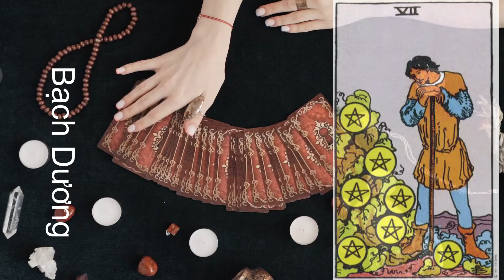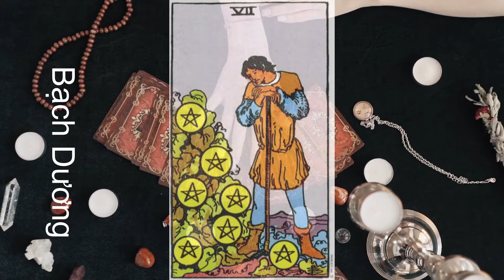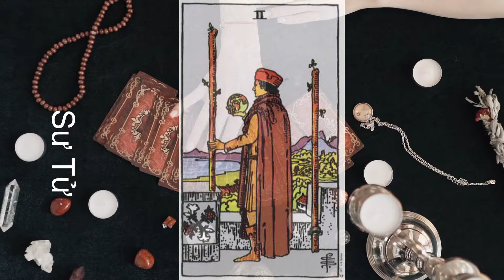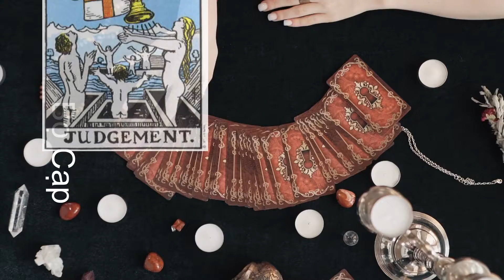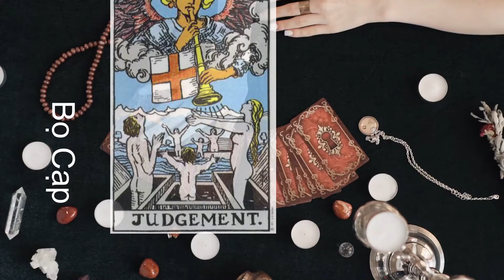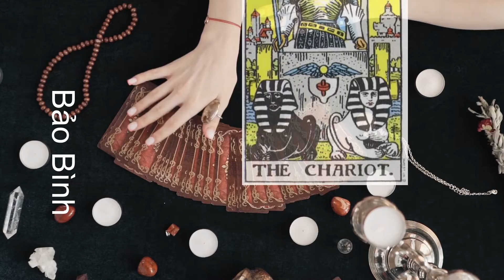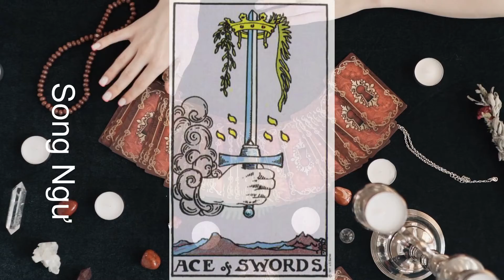Bài Tarot tuần từ 11 đến 17 tháng 10 năm 2021 của 12 cung hoàng đạo I 12 cung hoàng đạo I Tarot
Tử vi tuần từ 11 đến 17 tháng 10 năm 2021 cho 12 cung hoàng đạo
Bạch Dương: Sinh từ 21/3-19/4
Kim Ngưu: Sinh từ 20/4-20/5
Song Tử: Sinh từ 21/5-20/6
Cự Giải: Sinh từ 21/6-22/7
Sư Tử: Sinh từ 23/7-22/8
Xử Nữ: Sinh từ 23/8-22/9
Thiên Bình: Sinh từ 23/9-22/10
Bọ Cạp: Sinh từ 23/10-21/11
Nhân Mã: Sinh từ 22/11-21/12
Ma Kết: Sinh từ 22/12-19/1
Bảo Bình: Sinh từ 20/1-18/2
Song Ngư: Sinh từ 19/2-20/3

Xem video bài Tarot dự đoán chi tiết vềcuộc sống,  tình yêu, tài chính tuần từ ngày 11 đến ngày 17 tháng 10 năm 2021 của 12 cung hoàng đạo.

Acknowledgement:
Background Video by Mikhail Nilov from Pexels